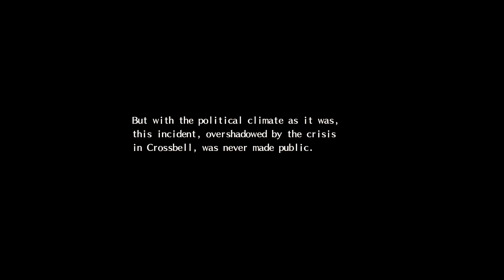Trails of Cold Steel (PC) : Boss Scarlet | Delay+Unscathed for Fun | Nightmare | No NG+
Just for video collections. Delay Boss from beginning till end battle for Fun.
Battle : 02:20 | Boss : 07:27
Mods used in the game : ToCS HD Texture Pack (SHOW MORE for detail)